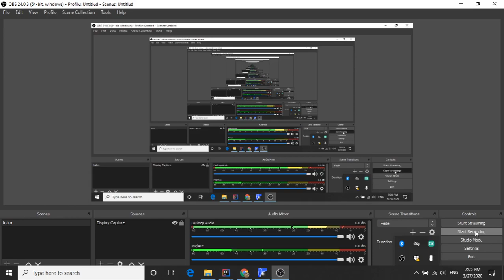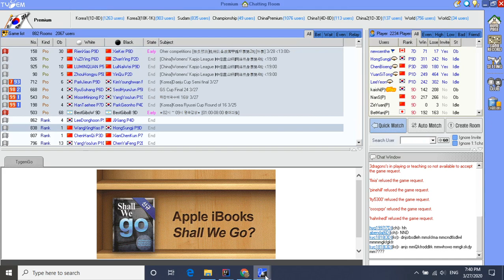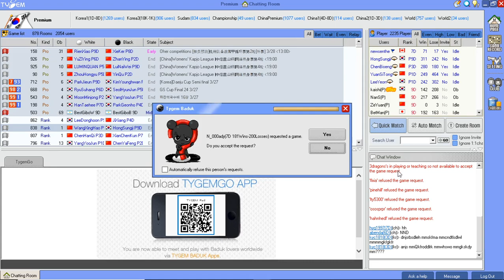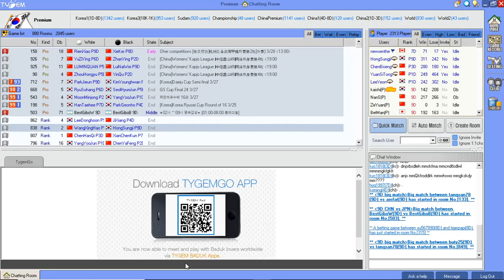Live Game [tygem 7d vs 7d game!]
In this video, I will live comment my game against a 7 dan tygem and then do a very detailed review so you can also learn from the good moves and the mistakes. Have fun!